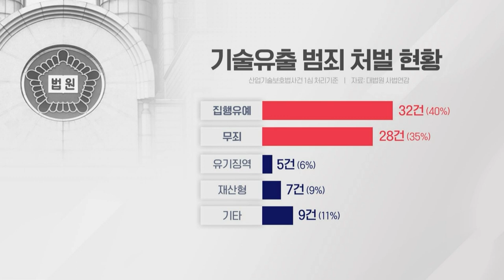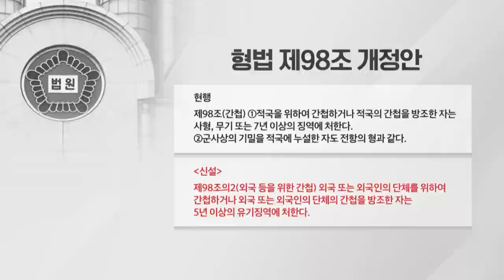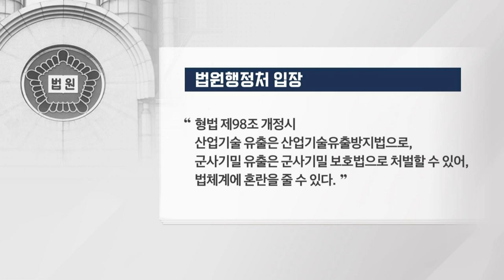'산업스파이' 근절 팔 걷은 정재계... 법원 제동에 '지지부진'(20230714)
# '산업스파이' 근절 팔 걷은 정재계.. 법원 제동에 '지지부진'